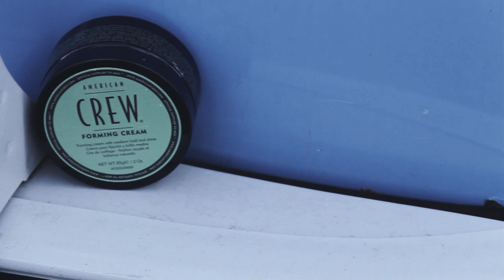100.000.000 Million Views shout out for Slikhaar TV - Kevin Esnault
- Congratz on 100 million views! Thank You Slikhaar TV for all the great videos. I go to school in New York, and I was back home in California for the week so I took the liberty to make this video for SlikhaarTV. Emil and Rasmus, you guys are the best! Good Luck on your future milestones!